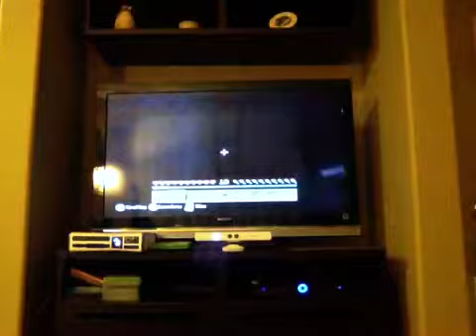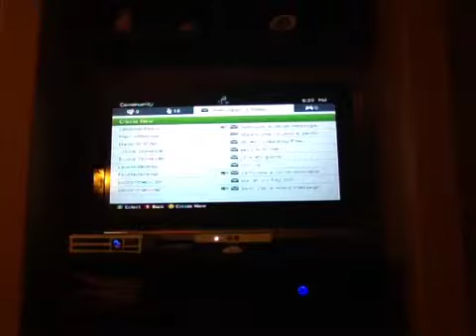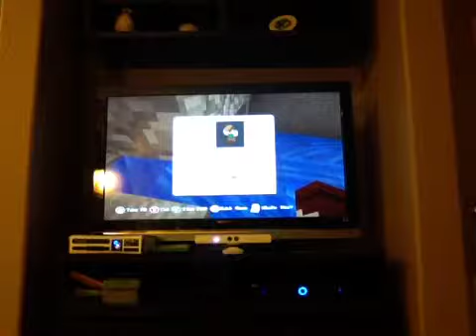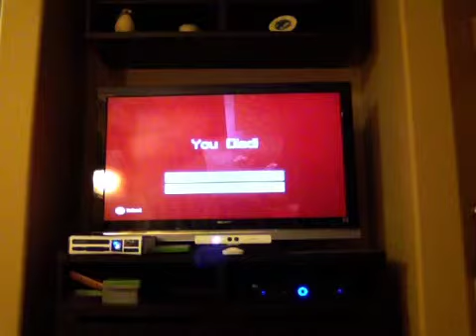Lets play hardcore FAIL!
Nopoooooooooooooooooooooooo